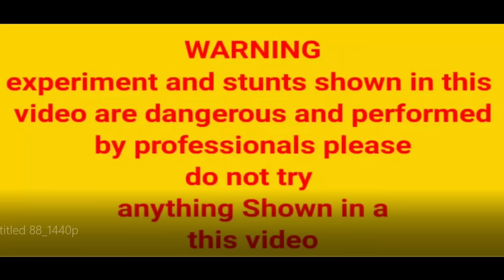बीड़ी बम को कुवें मे बोतल मे और पानी मे चलाया । Bidi Bom Review । Bidi Bom testing in Water